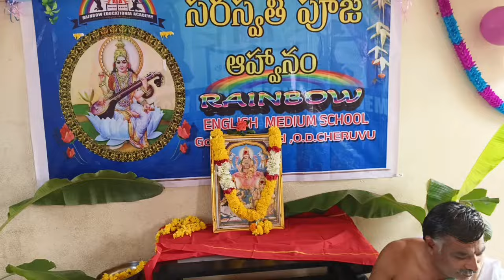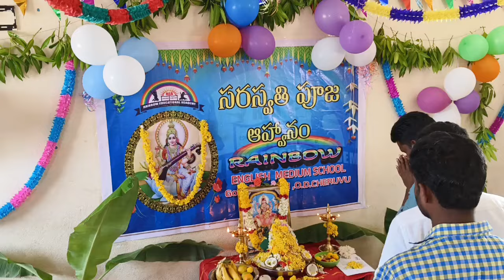Joy of celebrating Saraswati Puja by 10th batch 2024